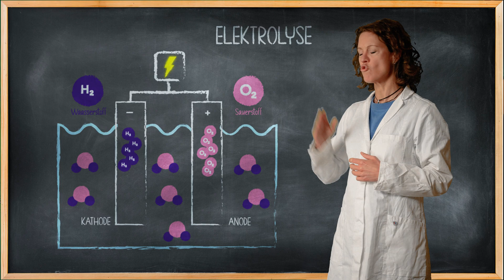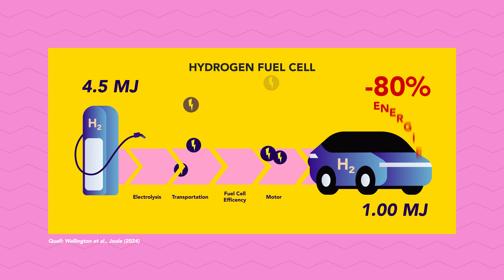Benefits and Future of Hydrogen💧🚗 (LU) | "Ziel mir keng!" - Ep. 18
Take a look at our article on science.lu (also lists all the sources at the end).

Author: Jean-Paul Bertemes (FNR)
Co-Author: Michèle Weber (FNR)
Presentation: Michèle Weber, Jean-Paul Bertemes (FNR)
Consulting: Thomas Gibon (LIST), Nicolas Boscher (LIST)
Background information: Ingo Knopf

Direction & Cut: Dominique Weber
Camera: Océane Maître
Light: Milian Steffen
Illustrations: George Dos Santos R., Anton Stépine (Headroom)
Concept & Production: SKIN
On behalf of the: Luxembourg National Research Fund (FNR)